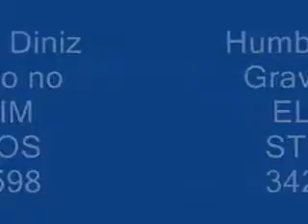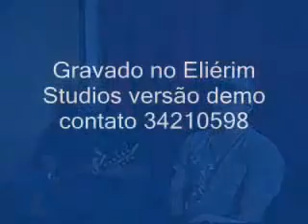Bruno Alves - Gravando com Humberto Diniz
Gravação do CD do cantor Humberto Diniz, finalista do Programa Ídolos do SBT.